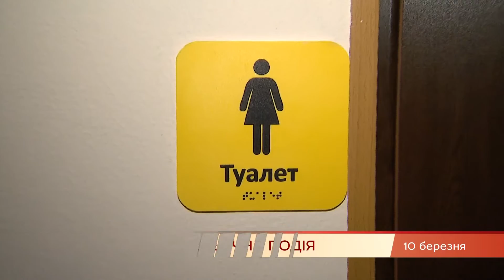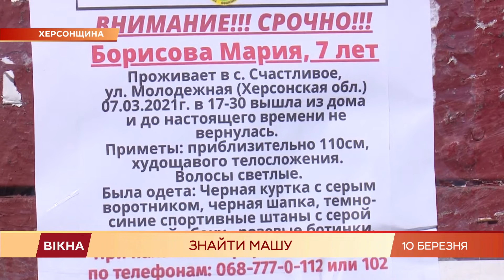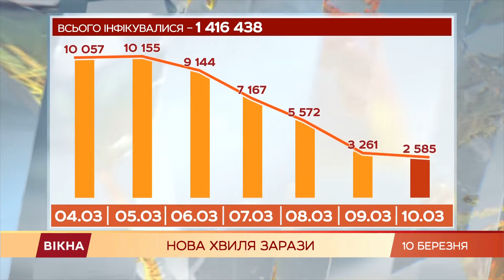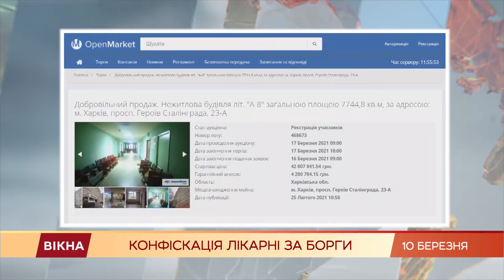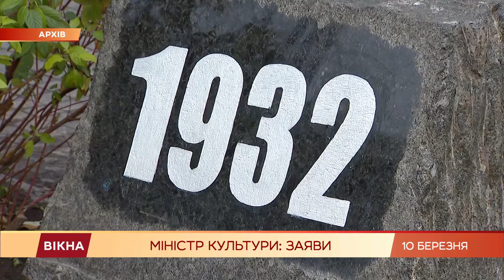Вікна-новини. Выпуск от 10.03.2021 (17:30)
Дневной выпуск программы Вікна-Новини на СТБ - актуальные новости Украины и мира онлайн за 10 марта 2021 года:

- Как в Харькове банк забрал у города больницу и теперь продает за бесценок;
- Найти Машу! Как проходит масштабная поисковая операция на Херсонщине;
- С шампанским и красной лентой! Как прошло торжественное открытие женского туалета на 8 марта;
- Все плохо! В Европе развозят больных коронавирусом по другим странам;
- Неутешительные новости эпидемии коронавируса в Украине за 10 марта;
- Вода сносит дома! Последние новости и видео штормовых ливней на Гавайях;
- Масленица 2021: самые интересные рецепты сладких и соленых блинов.